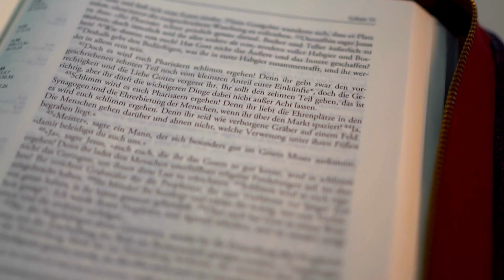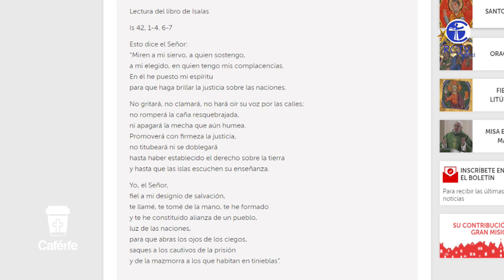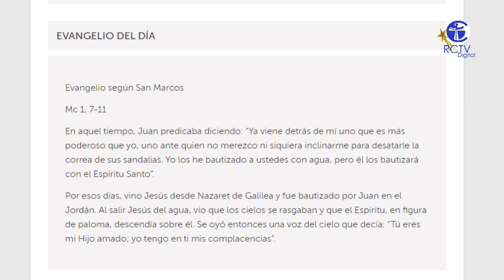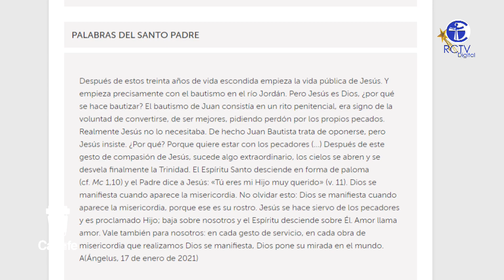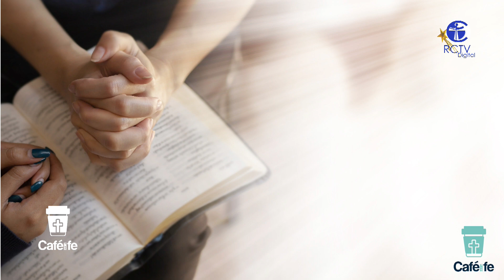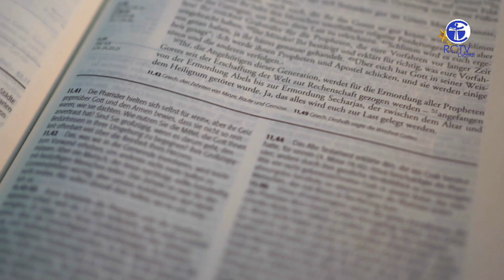CAFÉ CON LA FE - LUNES 8 DE ENERO 2023